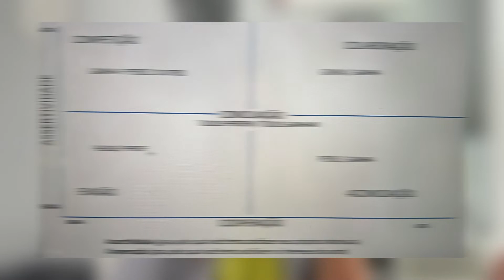Conflito de IDEIAS não é BRIGA! - Bootcamp Liderança #5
QuInto vídeo de uma serie que será postada semanalmente nesse canal todas as segundas, quartas e sextas.. Abordaremos temas de liderança, autoconhecimento, família e finanças.
Conheça o Instituto Turci:
Conte Conosco Na América
📍 Orlando – EUA